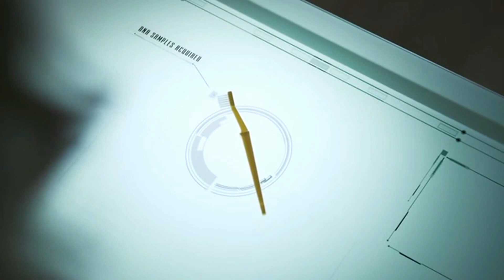Grégoire Chanson pour un enterrement